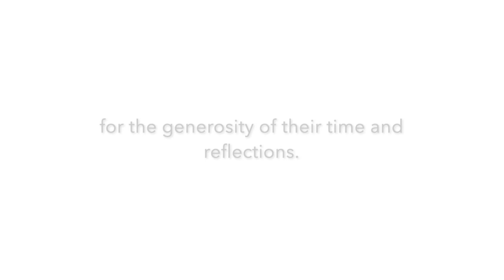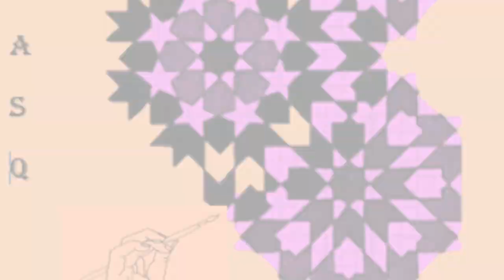Syrian Refugee Voices:#4- Keeping children safe from harm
This video is about Syrian Refugee Voices:#4-  Keeping children safe from harm

This is 1 short film from of a suite of 6 films that look at different topics related to the experiences then and now of Syrian refugees